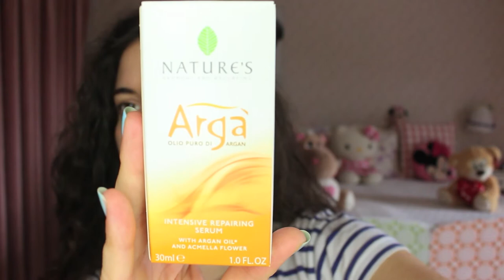NATURE'S - Prodotti naturali per la CURA DELLA PELLE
Ciao a tutte ragazze, in questo video vi parlo e vi presento alcuni prodotti del marchio NATURE'S (marchio totalmente naturale e attentissimo alla ricerca e l'utilizzo dei migliori ingredienti).
I prodotti sono selezionati per la cura del viso, scelti da me e mia sorella e inviatici gentilmente dall'azienda, speriamo che questo video possa esservi utile per mostrarvi un nuovo marchio molto valido o comunque dei prodotti che possano fare al caso vostro.

Non sará una recensione perché li abbiamo ricevuti da poco, peró siamo sicure che non ci deluderanno e nel tempo vi sapremo dire come ci siamo trovate!
Vi bacio e spero che questo video vi sia utile!

Caterina.